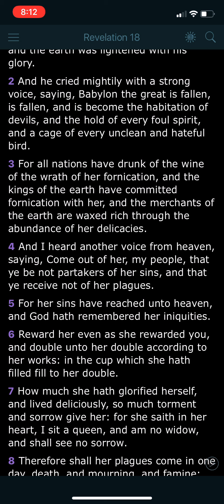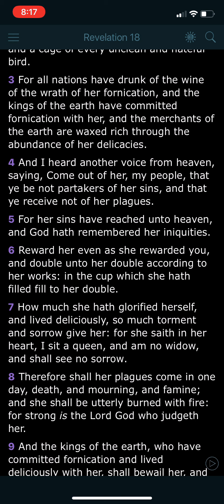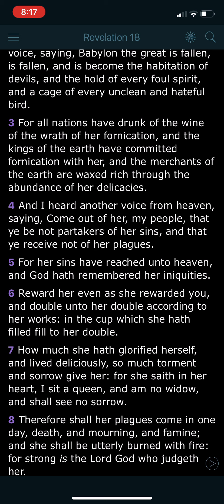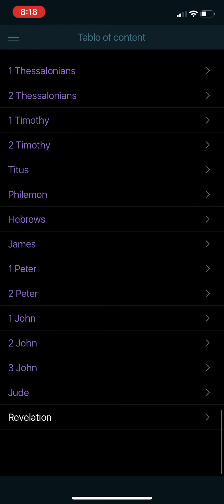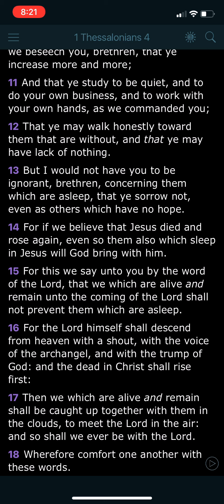A vision I just had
1 Peter 4:18-
And if the righteous scarcely be saved, where shall the ungodly and the sinner appear?